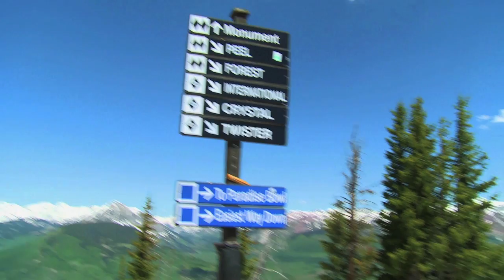Spotlight America- Scenes from Crested Butte (1 of 3 videos)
Selected scenes from the first episode of the TV series, Spotlight America, hosted by Raleigh Cain. In this episode: Fly fishing with the Captain of the US fly fishing team, The Wilder on the Taylor, Chainless downhill bike race, Crested Butte Mountain Resort, Snowball fight in July, skiing, snowboarding, biking, trail riding, wildflower festival, and our host kisses a fish!